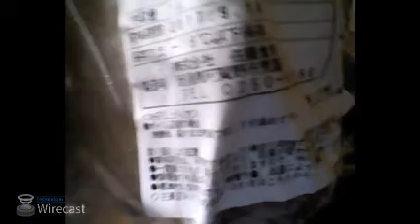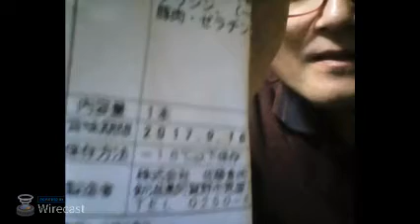圭子の夢は夜ひらく カツヒコの生存確認 2017.06.11日曜日